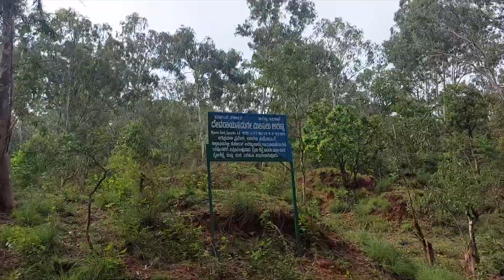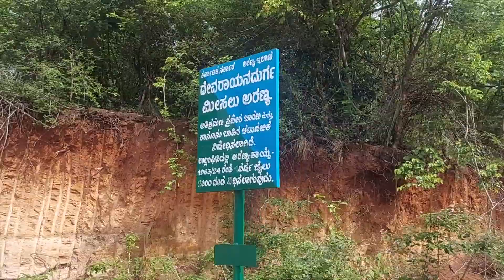Offbeat Places To Visit Near Bangalore | Chinaga Betta Trek | Treks around Bangalore | Tumkur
A name I had never heard of until I have planned for the Trek with a group of trekkers called "Plan The Unplanned"

An easy-moderate level trek. Worth trying and do take forest department permission online before you plan for this Trek.

Happy Trekking !

Hey wait...